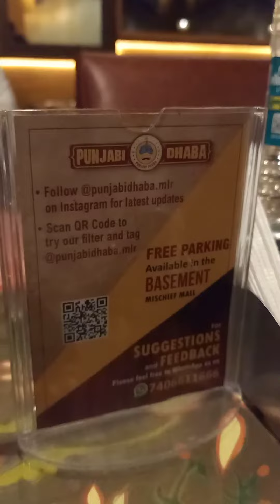pure veg restaurant | Punjabi dhaba | near City centre | Mangalore 😋😋😋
Punjabi dhaba near City centre Mangalore